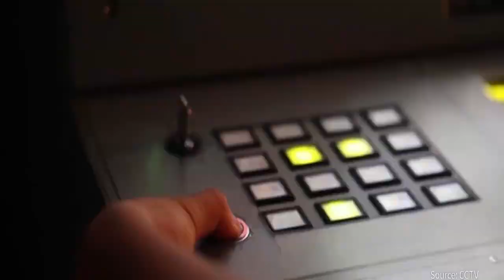Has Been Completed. Upgrade of 139 Old F-16 Fighter Jets (Taiwan) to Viper Standard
Upgrade of 139 Old F-16 Fighter Jets (Taiwan) to Viper Standard Has Been Completed.

Although the order for the F-16 Block 70 Viper (new production) for Taiwan has experienced delays from Lockheed Martin, this island nation has a tight upgrade schedule for its existing fleet of F-16 A/B fighter jets. If in March 2021 the first phase of the upgrade was completed, consisting of 42 old F-16 units to the Viper standard, then there is the latest news that Taiwan has completed the upgrade of 139 old F-16 units to the Viper standard.

The $4.5 billion “Peace Phoenix Rising” program to upgrade 139 Taiwanese F-16s to the F-16V (Block 70-72) configuration has been completed. The US Air Force Life Cycle Management Center (AFLCMF) announced on February 5 2024. Meanwhile, the order for 66 new production F-16 Vipers with a comparable configuration is expected to begin receiving Taiwan in the next two to three years.
This upgrade program gives Taiwan's F-16s capabilities equal to or superior to most US Air Force F-16s. The last upgraded F-16s were delivered in December 2023.